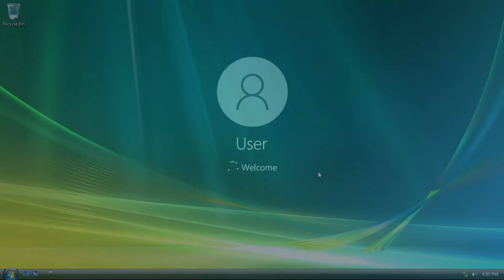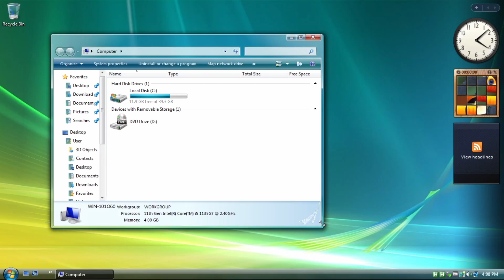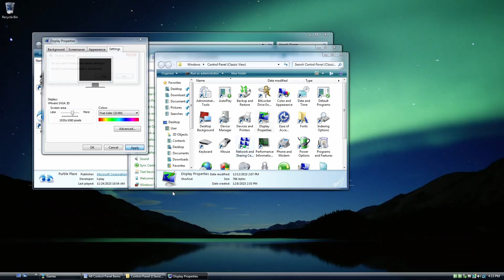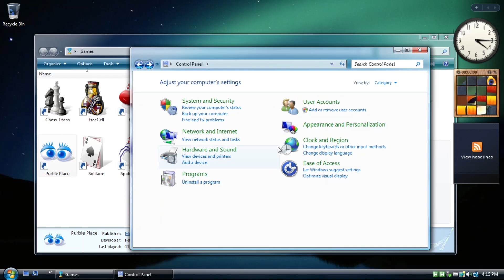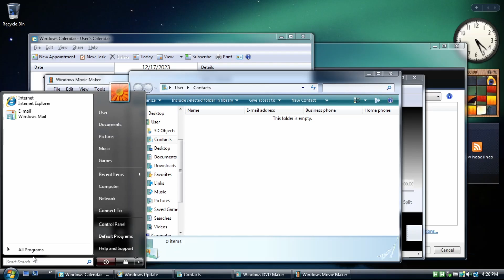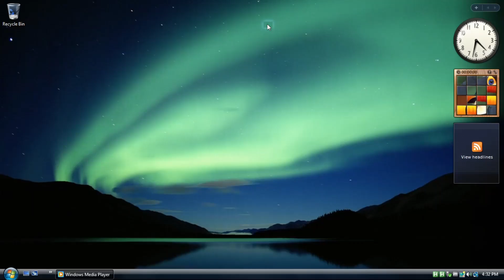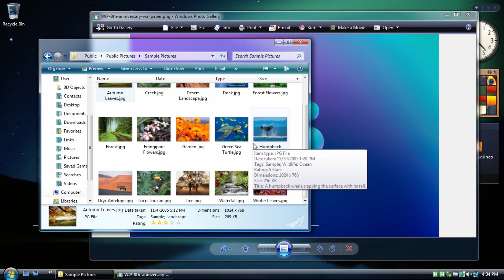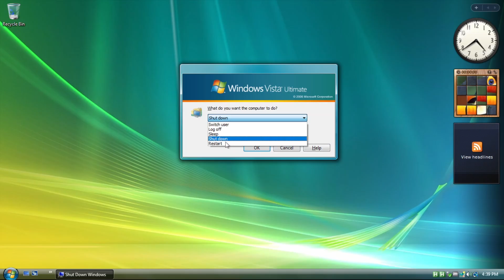Windows 10, but it looks like Windows Vista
Programs and files used:

Explorer Patcher
OldNewExplorer
Winaero Tweaker
Resource Hacker
OldUnglassTaskbarOnly
Network Activity Indicator
AutoHotkey
7+ Taskbar Tweaker
Windhawk
Windows Media Player, and Sidebar sourced from @danielbrancovm
Windows Photo Gallery sourced from @TheWizardOfDos19
Branding images sourced from @2008WindowsVista
uDWM patch by Alcatel
IE Theme for Firefox sourced from Windows Experience Extras Pack
Open Shell
Start Menu Skin (Check last comment, the file is called "VISTALIKE PowerButton Fix RevD.zip")

Classic programs, sounds, wallpapers, and cursors sourced from a real Windows Vista installation.